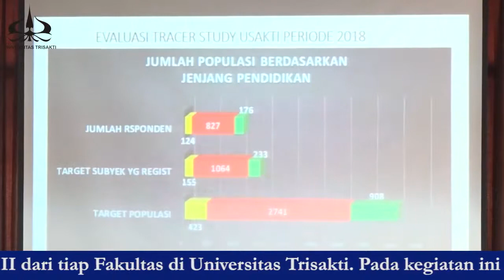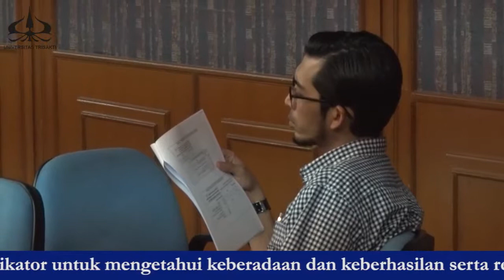Pemaparan Hasil Tracer Study 2018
Berita dari UPT. Pemagangan: UPT. Pemagangan Universitas Trisakti mengadakan Pemaparan Hasil Tracer Study 2018 pada 14 Februari 2019 di Gedung M Lantai 12 Kampus A Universitas Trisakti. Kegiatan ini dibuka oleh Dr. Hein Wangania, SH, MM, MH selaku Wakil Rektor III Universitas Trisakti dan dihadiri oleh Direktur Badan Jaminan Mutu, Ka. Biro Adm. Perencanaan dan Sistem Informasi, wakil dekan I & III dari tiap Fakultas di Universitas Trisakti. Pada kegiatan ini Sugeng Sukarni, S.Kom, MM dari Biro Administrasi Kemahasiswaan, selaku Ketua Pelaksana Study Tracer memaparkan hasil Tracer Study Lulusan tahun 2016 Universitas Trisakti Periode 2018. Semoga kegiatan Tracer Study ini dapat menjadi salah satu indikator untuk mengetahui keberadaan dan keberhasilan serta rekam jejak para lulusan Usakti baik di dalam maupun luar negri.